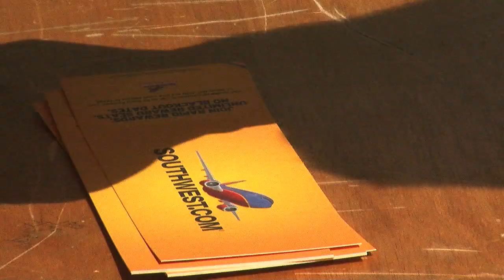Southwest Airlines at EAA AirVenture Oshkosh 2012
We gave plane tours, swag, and a little of that Southwest Hospitality this year at EAA AirVenture Oshkosh 2012!